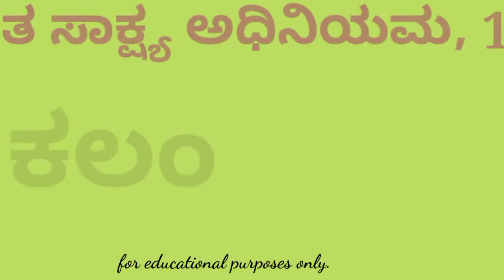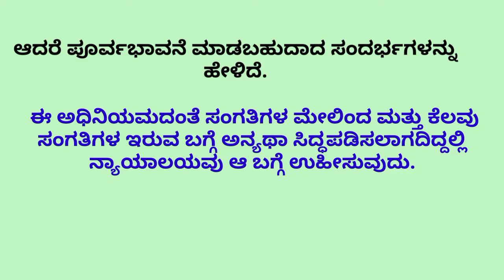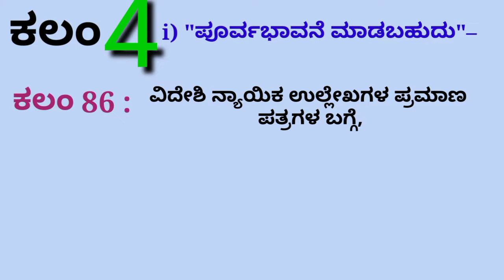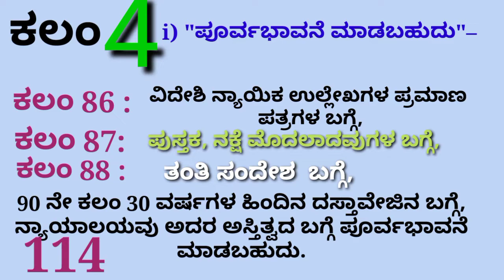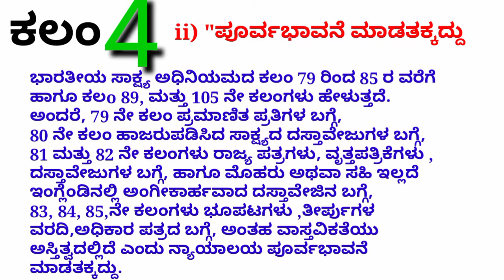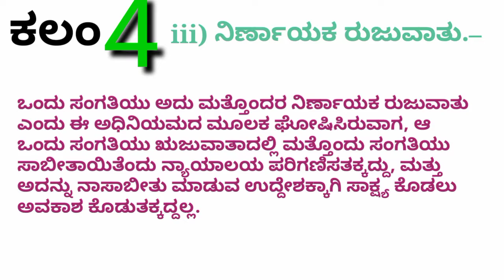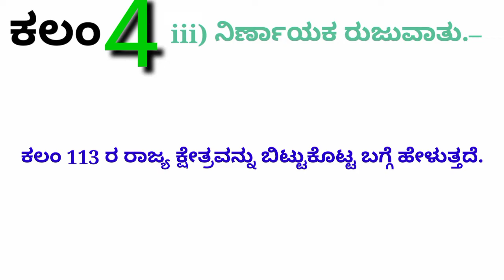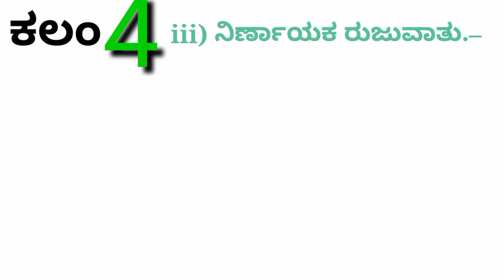BhemeshTDಕನ್ನಡದಲ್ಲಿಕಾನೂನುವಿಷಯIndianEvidenceAct1872, 7760593206IndianEvidenceAct,Sc4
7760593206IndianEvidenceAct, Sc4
   ಭಾರತೀಯ ಸಾಕ್ಷ್ಯ ಅಧಿನಿಯಮ 1872 ರ ಕಲಂ 4 ರ ಅಡಿಯಲ್ಲಿ
ಪೂರ್ವ ಭಾವನೆ ಮಾಡಬಹುದು
ಪೂರ್ವ ಭಾವನೆ ಮಾಡತಕ್ಕದ್ದು
ಹಾಗೂ ನಿರ್ಣಾಯಕ ಋಜುವಾತು ಕುರಿತು ವಿವರಿಸಲಾಗಿದೆ.